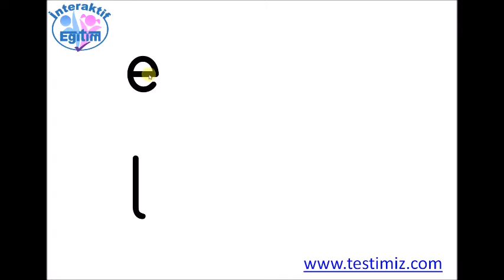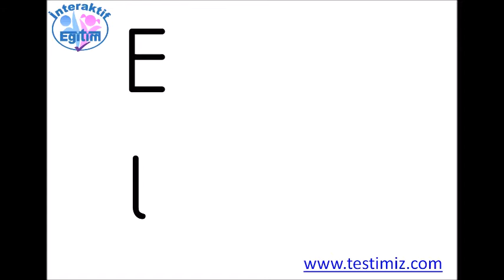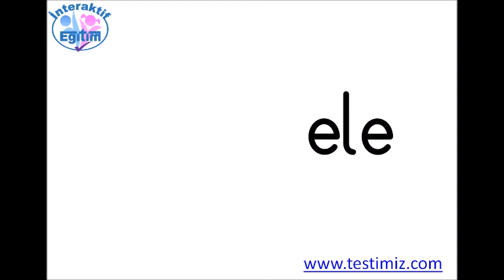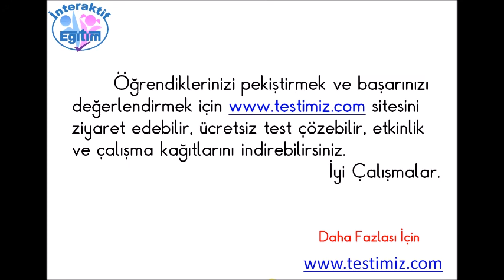L Kelime ve Cümle Çalışması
1.Sınıf İlkokuma Yazma L Kelime ve Cümle Çalışması Konu Anlatımı. Yandaki Linke Tıklayarak Konuyla İlgili Etkinlik Çalışması Doküman İndirebilirsiniz.